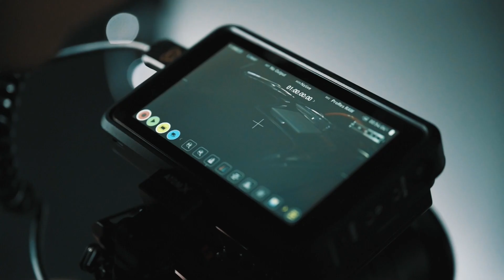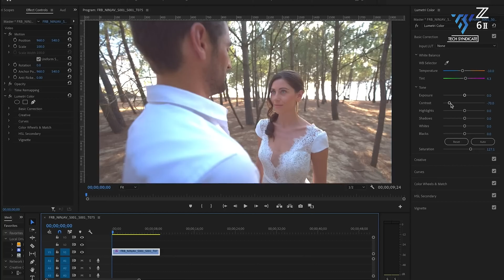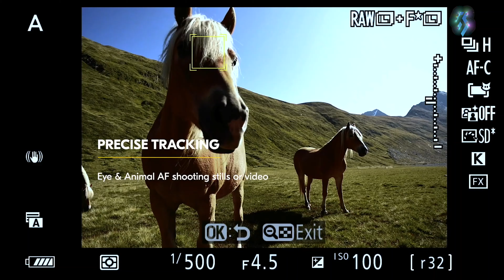Nikon Z6 III - New Technology or Same Gimmick?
Nikon's rumored upcoming Z6 III mirrorless camera has sparked excitement and questions amongst photographers and videographers. As the successor to the already highly-capable Z6 II, will the Mark III truly push technological boundaries? Or is it more of the same repackaged into a marginally improved model?